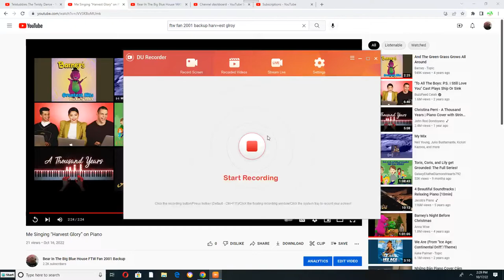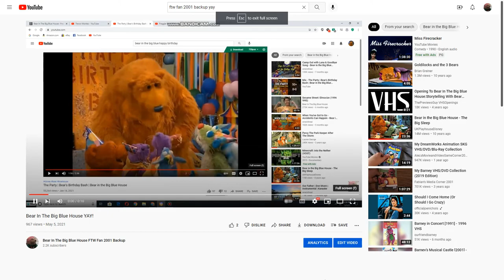Teletubbies dancing to "Harvest Glory" for Bear in The Big Blue House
That's Me Brand New Song in English and Spanish